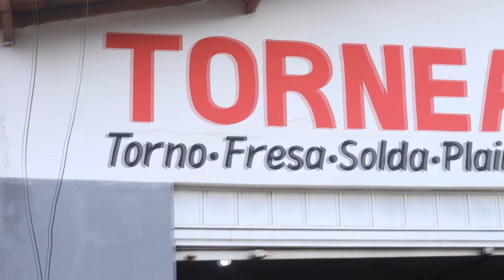TORNEIRO MECÂNICO, UMA PROFISSÃO QUE VOCÊ VAI CONHECER AGORA!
torneiro mecanico,
torneiro mecânico,
torno mecanico usado,
tipo de torno,
torneiro mecânico salário,
salário de torneiro mecânico,
torneiro mecânico mais próximo,
torno mecanico usado barato,
ferramentas para torno mecânico,
torno mecanico romi,
ferramentas para torneiro mecânico,
placa para torno mecânico,
torneiro mecanico o que faz,
torneiro mecânico curso,
o que é torneiro mecanico,
mandril para torno mecânico,
torno mecanico 500mm,